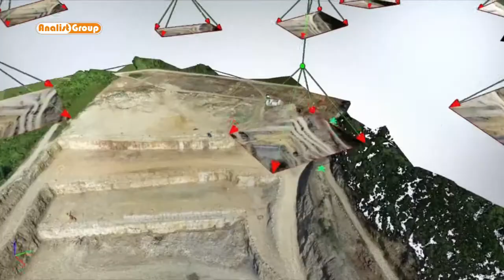Analist Complete Mapping Solution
- Analist Complete Mapping Solution: useful for Land Surveying, Architectural 3d models, Point Clouds, Agricolture, Thermographic inspections. Analist Group is Official Partner to Autodesk, DJI, Pix4D, FLIR.